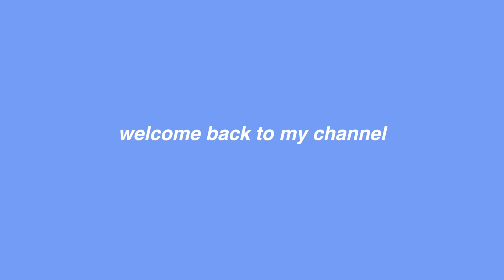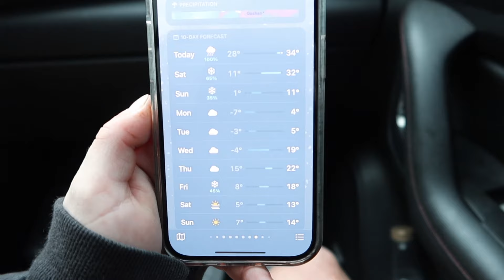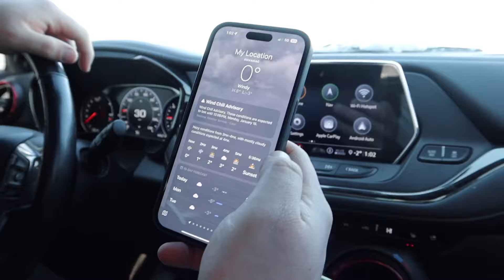a few days in my life in 2024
a few days in my life before 2024 gets busy!! for the next few weeks ill be traveling to Turkey, Greece, Florida, then Hawaii!